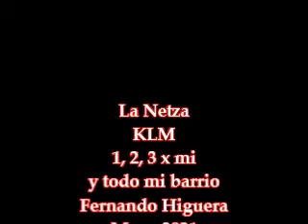LA NETZA KLM